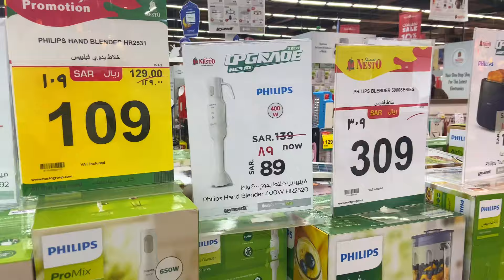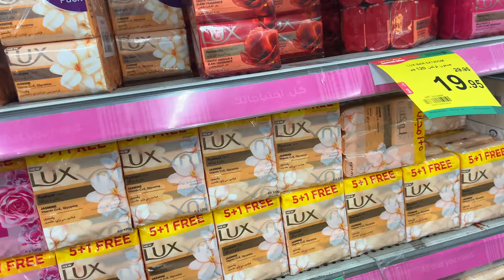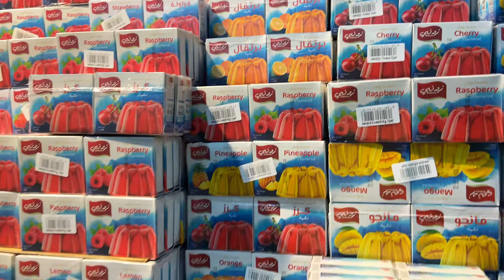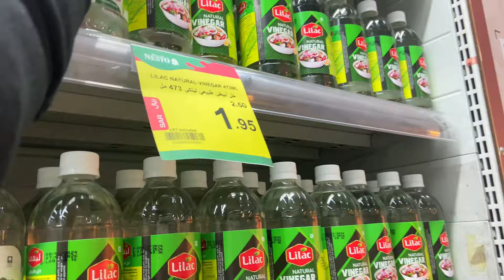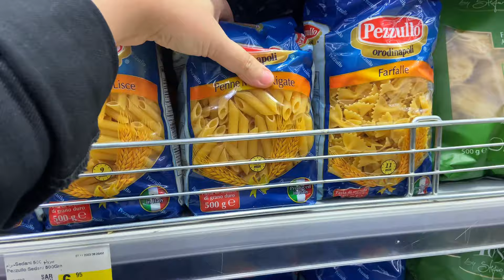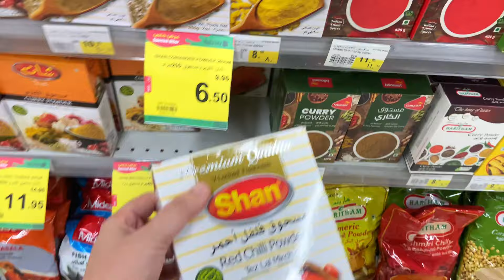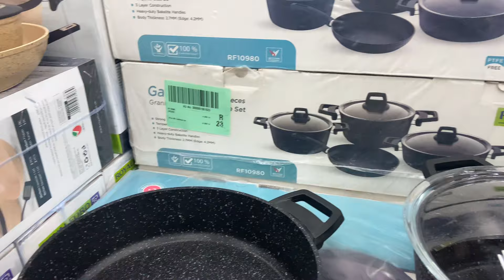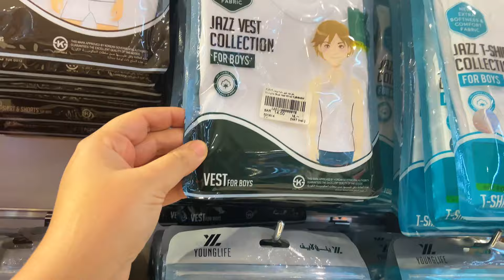Ramzan grocery from nesto hypermarket || Special deals and offer